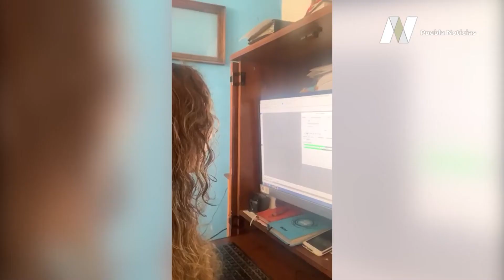Confinamiento por Covid19 obliga a docentes a adquirir nuevas habilidades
Carolina es maestra de música a nivel preescolar, y el confinamiento por Covid - 19 la obligó a adquirir nuevas habilidades; ahora sabe generar mediante herramientas tecnológicas audiocuentos para sus alumnos

No todo es tecnología, pues la maestra virginia recurrió al aprendizaje de tejido.

Un reportaje de Andrea Casco